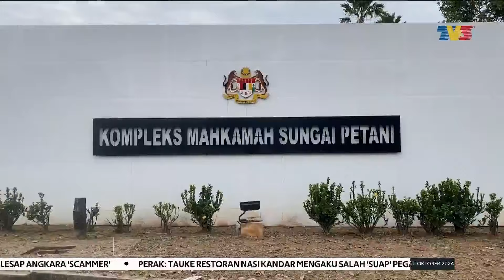KES BUNUH PESARA FELCRA | Dua Suspek Direman Seminggu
Seorang kontraktor dan anak saudaranya direman seminggu bagi siasatan kes bunuh pesara FELCRA, Sabari Baharom.